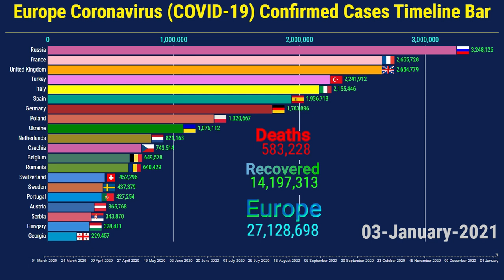Europe Coronavirus confirmed Cases Timeline Bar | 4th January | COVID-19 Latest Update Graph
The Coronavirus pandemic in Europe, top 20 countries shows the confirmed, deaths, and recovered coronavirus cases timeline bar from 1st March 2020 to the 4th January 2021.
A graph bar chart racing video is used to make the data of coronavirus is more visual and easy to understand.
The pandemic reached France on 24 January 2020, when the first COVID-19 case in Europe was confirmed in Bordeaux.

Most common symptoms:
fever
dry cough
tiredness

Less common symptoms:
sore throat
diarrhea
conjunctivitis
headache

Top 20 Ranked European Countries are on the 4th January 2021.
1. Russia
2. France
3. United Kingdom
4. Turkey
5. Italy
6. Spain
7. Germany
8. Poland
9. Ukraine
10. Netherlands
11. Czechia
12. Belgium
13. Romania
14. Switzerland
15. Sweden
16. Portugal
17. Austria
18. Serbia
19. Hungry
20. Georgia

If you any questions about this video so comment me and hit the like and subscribe to my channel and press the bell icon for the future notification of like as a knowledgeable video.

Source:
WHO & Worldometers & CDC